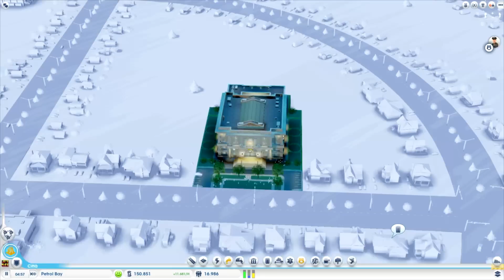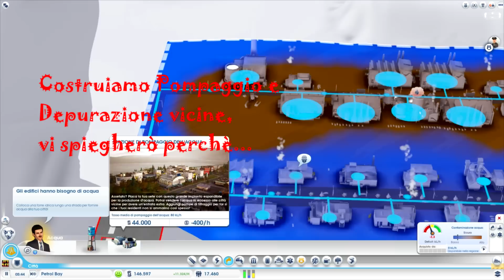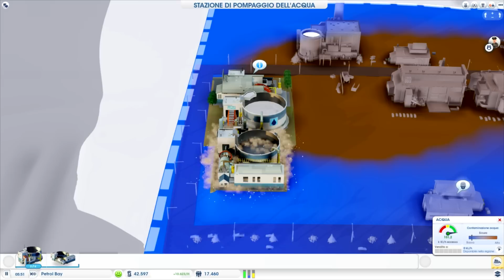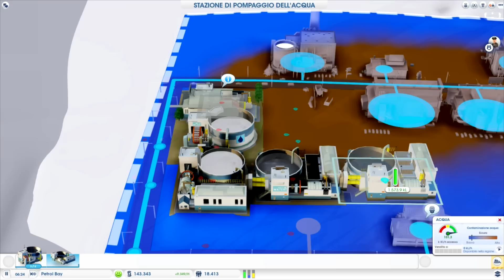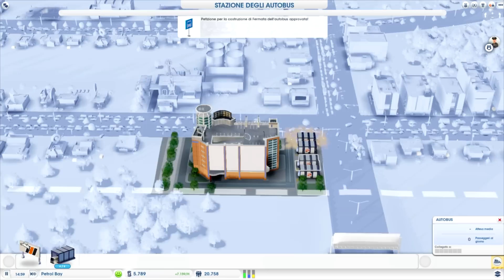[Simcity - Ep.20] Trucco Acqua INFINITA - Gameplay ITA HD 1080p Tutorial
Volete ACQUA INFINITA??? Guardate il video... ;)